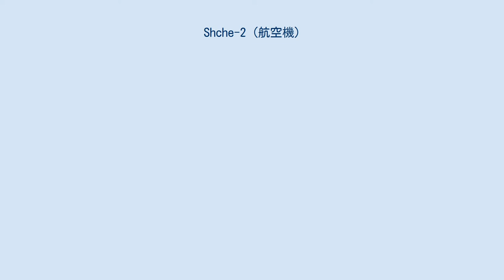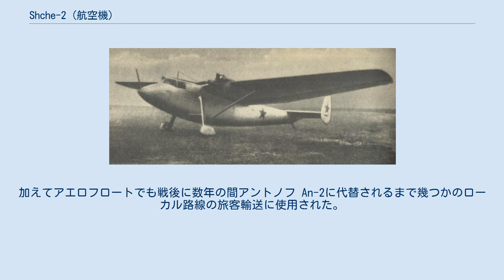Shche-2 (航空機)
シチェルバコフ Shche-2 シチェルバコフ Shche-2（Shcherbakov Shche-2、ロシア語: Ще-2）又はTS-1や「パイク」（"Pike"）という通称で知られる機種は、第二次世界大戦中にソ連空軍での運用を目的にして出された軽輸送機と連絡機を求める緊急の要求に合致するようにアレクセイ・シチェルバコフ（Alexei Shcherbakov）が設計し、第47設計局（OKB-47）で製造されたソビエト連邦の双発多用途機である。
成功作であることが証明されると戦後も長年民間やソ連、数カ国の同盟国の空軍で運用され続けた。
 ドイツのロシア侵攻によりソ連空軍が前線で使用する軽輸送機／多用途機を緊急に入手する必要性が判明した。
以前はK・A・カリーニン記念試作設計局で働き、与圧キャビンやグライダーの設計作業の指導を行う前にはポリカールポフ I-153戦闘機の設計にも多大な影響を与えたアレクセイ・シチェルバコフ（Alexei Shcherbakov）がこの"TS-1"と命名された機体の設計と開発を指揮した。
 半片持ち式の高翼単葉機であるTS-1は戦略物資を最小限にしか使用しないように設計され、その顕著に流線形な機体のほとんどが木製であった。
エンジンは当時入手可能となったシュベツォフ M-11 星型エンジンを2基搭載した。
イリューシン Il-2の降着装置と共にラボーチキン La-5の部品も流用されていた。
この機体は固定尾輪式の降着装置と2枚の垂直尾翼を持っていた。
 1942年遅くに初飛行を行い、1943年初めに初飛行を行ったShche-2と改名された機体は要求に合致する性能を有することが分かった。
生産はA・S・ヤコヴレフ記念試作設計局のためにヴァレリー・チカロフが設立したOKB-47で1943年10月に始まったが、シチェルバコフが設計した機体の製造はシチェルバコフの管理下に移管された。
 Shche-2は16名までの兵員か航空救急仕様では11名の負傷者を搭乗させることができ、1.43メートル (4 ft 8 in)×1.64メートル (5 ft 5 in)までの大きさの貨物を搭載できた。
また、この機体は航空搭乗員や航法士の訓練にも使用することができた。
独ソ戦の前線で輸送と連絡任務に広範囲に使用され、目立たなかったが実利ある働きを見せた。
 1945年に高出力化し108キロワット (145 hp)を発生するM-11FMエンジンを装着し改良された主翼を取り付けた改良型のShche-2TMが就役した。
設計上では性能が向上していたが同年5月には戦争が終結してこの種の機体の必要性が薄れていたためにこの型を量産に移す決定はなされなかった。
ディーゼルエンジンを装着した型が提案され1945年7月に試験飛行が行われたが、同様に量産はされなかった。
 就役してから出力不足が判明したが依然として操縦は容易で信頼性の高さと整備の簡便さが評判のShche-2は戦争中にソ連軍で幅広く使用され、特にゲリラや赤軍パルチザンへの物資補給活動ではそうであった。
Shche-2は空挺兵の輸送にも有用であることを実証した。
 1946年の生産修了まで少なくとも550機のShche-2が生産されたと見積もられ、OKB-47工場はこの生産終了と共に閉鎖された。
戦争終結後も数年にわたりこの機体はユーゴスラビアやポーランドの空軍で使用されるようになり、ソ連では輸送や救急搬送といった民間分野でも広範囲に使用された。
加えてアエロフロートでも戦後に数年の間アントノフ An-2に代替されるまで幾つかのローカル路線の旅客輸送に使用された。
 (Shche-2)